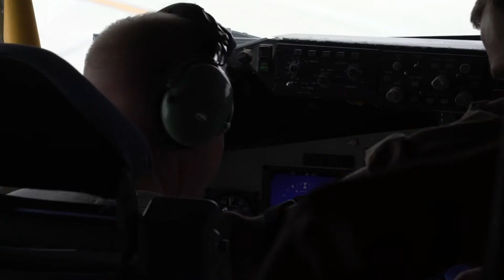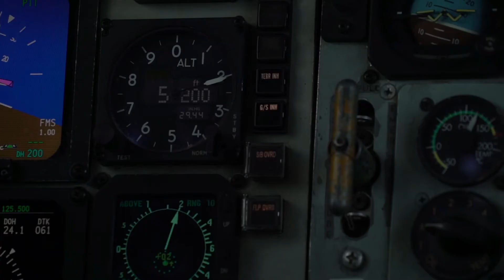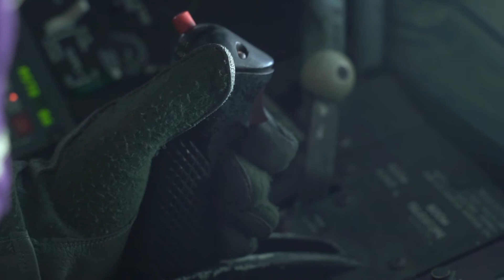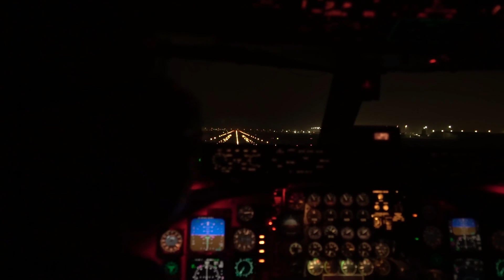سوختگیری پراولرها در آسمان عراق The 28th EARS refuels U.S. Marine Corps EA-6B Prowler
سوختگیری هوایی هواپیماهای ترابری  ایی آ-6 بی پروالر جنگ الکترونیک اسکادران دوم تفنگداران دریایی امریکا از تانکر سوخترسان کی سی-135 اسکادران 28ام اعزامی  در آسمان عراق در مبارزه با گروه تروریستی داعش، 28 ژوئن 2018

همراهان گرامی با درود، برای حمایت از کانال ما لطفا 👈سابسکرایب کرده, 👈 لایک کنید،👈 کامنت بگذارید و 👈با دیگران  به اشتراک بگذارید

A 28th Expeditionary Air Refueling Squadron KC-135 Stratotanker and its aircrew provide aerial refueling to the United States Marine Corps EA-6B Prowler, assigned to Marine Tactical Electronic Warfare Squadron 2 (VMAQ-2), in support of Operation Inherent Resolve, June 28, 2018

Film Credits: Video by Senior Airman James Merriman, United States Air Forces Central